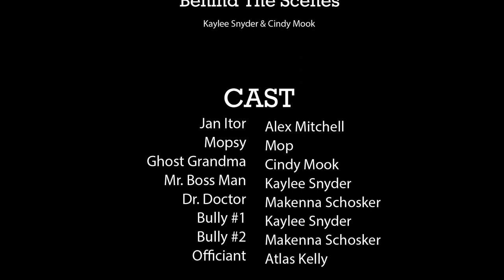Man and His Mop; A Love Story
Just a simple janitor falling in love with his mop
Prequel to ATTACK OF THE KILLER BUTTERFLIES
Written by: Alex Mitchell and Makenna Schosker
Produced and directed by: Alex Mitchell and Makenna Schosker
Edited by: Alex Mitchell and Makenna Schosker
BTS: Kaylee Snyder and Cindy Mook
Thumbnail by: Alex Mitchell